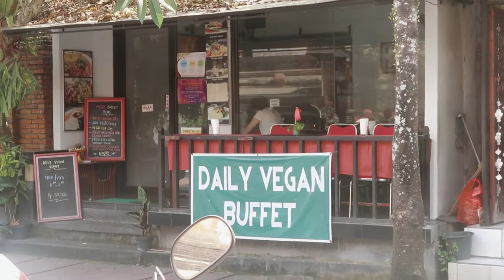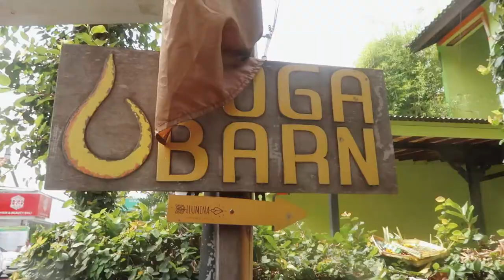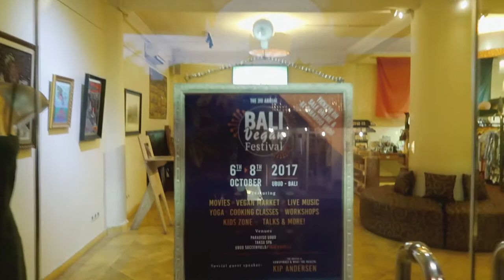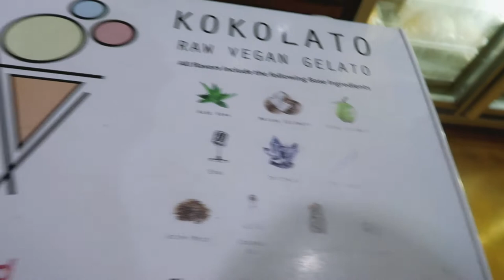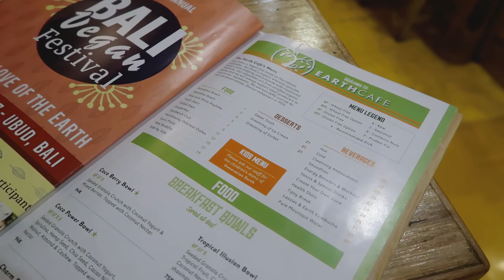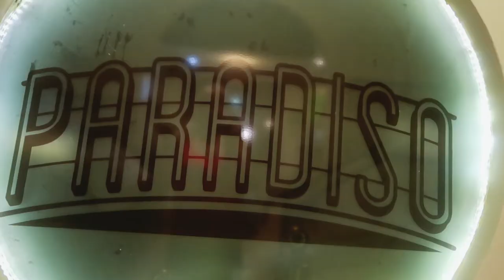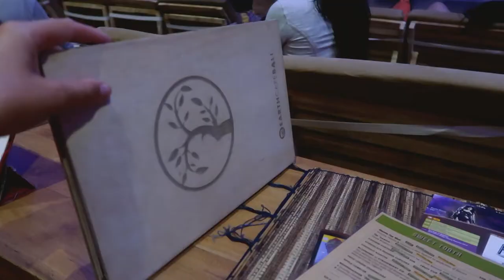Worlds first VEGAN cinema | Ubud, Bali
22nd September 2017
Today we went to the worlds first organic vegan cinema in Ubud, Bal. I also took a little trip to Yoga Barn to check out the classes as I'd love to do some yoga classes whilst we're in Ubud.

Social Media

Music Credits